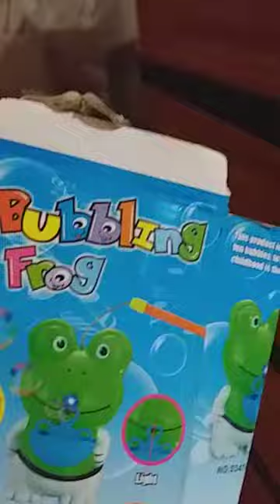Main Gelembung balon